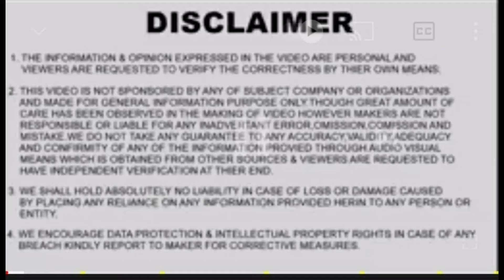FORD MOTOR CLOSE OPERATION IN INDIA | RUDMO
Ford motors stops its manufacturing plant in india, chennai and sanand plants will shut permanantly

4000 Employee will affect employement directly